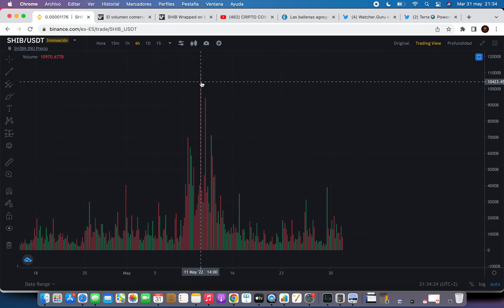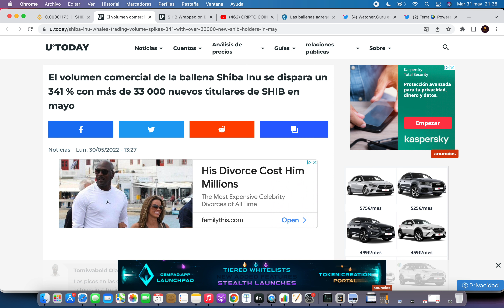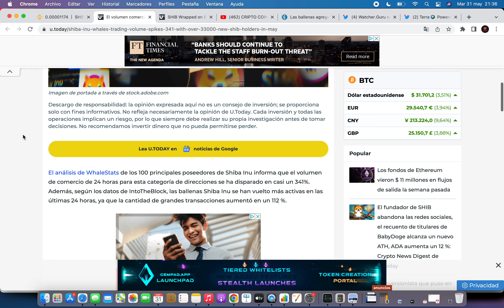AUMENTO COMPRAS Y HOLDERS SHIBA INU🔥Shiba Inu Criptomoneda 🚀Noticias Shiba Inu Hoy Español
AL CANAL PARA QUE NO TE PIERDAS NINGUNA NOVEDAD SOBRE CRIPTOMONEDAS!